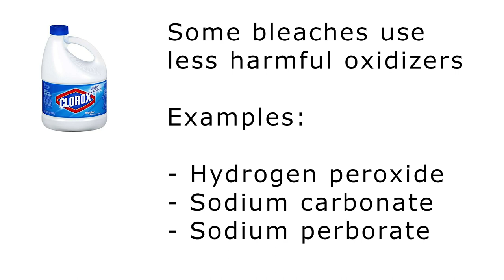5 Clean Facts about Bleach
5 Clean Facts about Bleach. Did you know bleach baths are a way of treating skin diseases? Make sure you don't add too much bleach! I hope you enjoy these five facts about bleach!

⏱️TIMESTAMPS⏱️
0:00 Intro
0:01 Fact one
0:10 Fact two
0:36 Fact three
0:43 Fact four
0:53 Fact Five

5 Clean Facts about Bleach

Fact 2 footage by Stikeseff and ChristineImiller from Wikimedia Commons